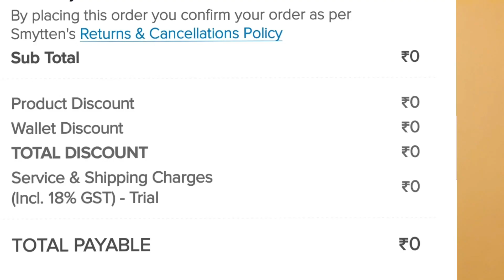free leather smytten referral code/smytten free trial product/refer and get free product for smytten